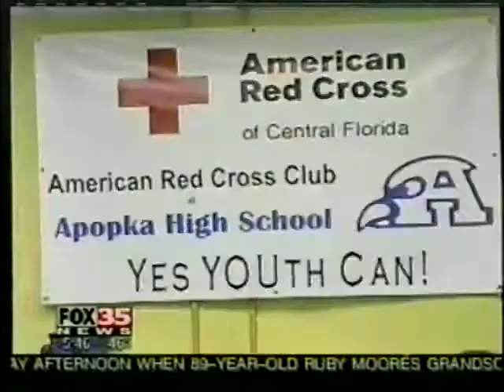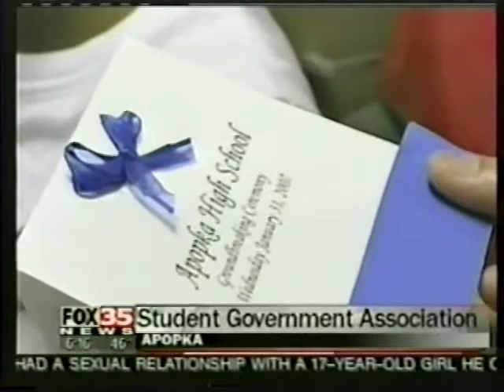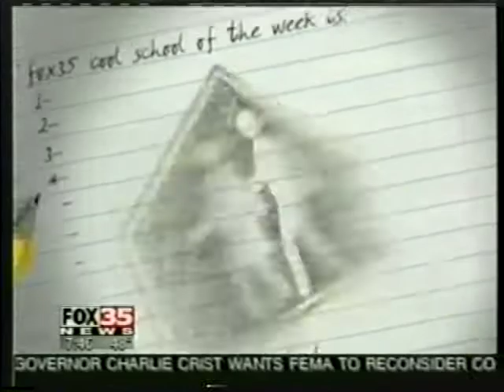AHS: Fox's Cool School of the Week 2007 Live Broadcast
Apopka High School celebrated when it was chosen to be Fox's Cool School of the Week in 2007. A live broadcast was sent out over the air waves in the early morning in front of the school. Cheerleaders, singers, students, SGA members and DNN members all appeared to make AHS the cool school of the week. Hats off to Mr. Peters and the SGA for organizing the event!